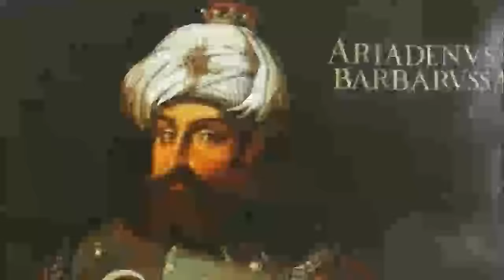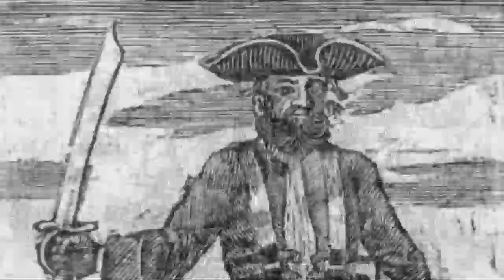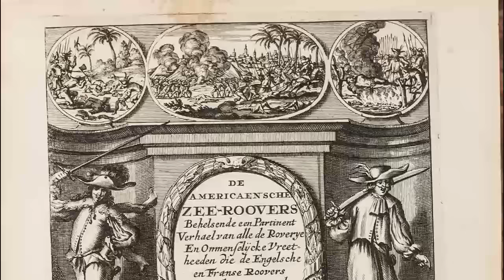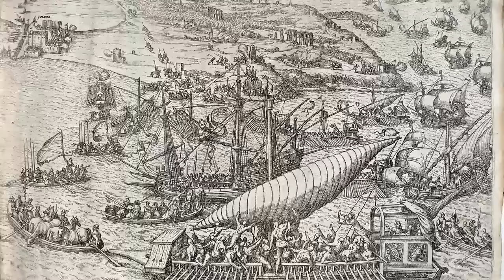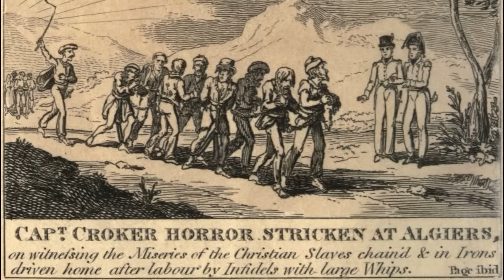History of Piracy (Soft Spoken Story for Bedtime)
Tonight, drift on the seven seas with us as we explore the history of pirates: in Antiquity, the Middle Ages and Modern Times; from the Mediterranean Sea to the China Seas, the Baltic Sea and the Caribbean. I also tell you about the lives and exploits of famous pirates and privateers, including the Barbarossa brothers, Ching Shih, Henry Morgan or Blackbeard.

Credits: Script by The French Whisperer ASMR, Olimpia and Sarah, Narration by Olimpia, visuals by the French Whisperer ASMR, under Wikipedia Commons, or under license from Panthermedia, Freepik, Canstock, and Shutterstock.

Timestamps:
00:00 Introduction
03:20 Piracy in antiquity
09:01 Piracy in the Middle Ages
14:35 The Barbary Corsairs
25:56 Piracy in China
33:16 Piracy in the Caribbean
45:10 Famous pirates of the Caribbean